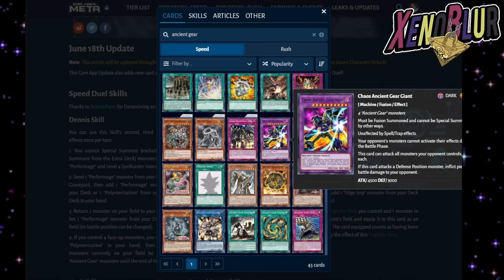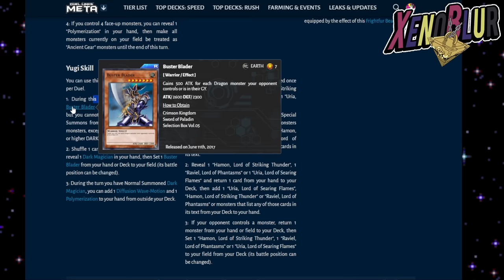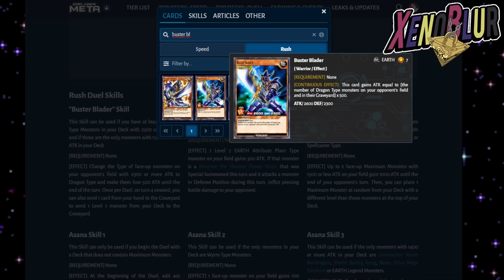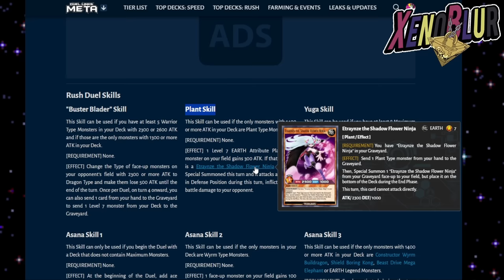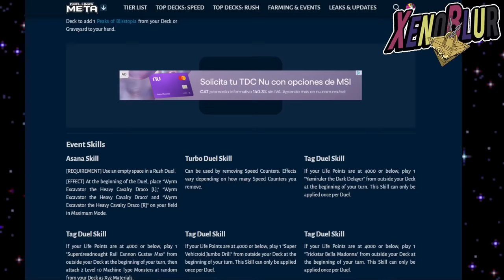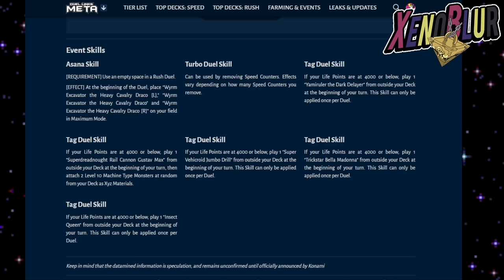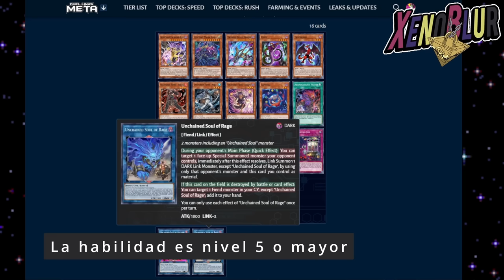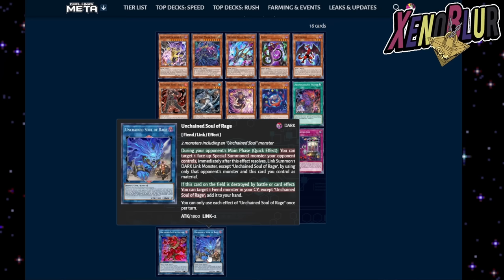ENORMES FILTRACIONES!! Unchained llegara pronto? Versión 8.9 | Yu-Gi-Oh! Duel Links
Filtraciones de la version 8.9 del juego con habilidades y varias cartas que fueron "modificadas"